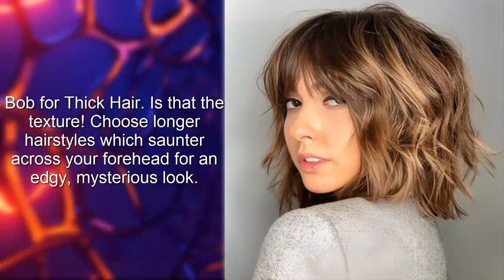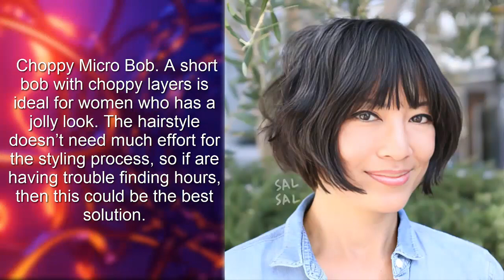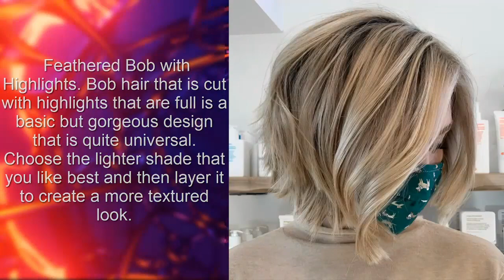12 Styles to Wear Short Bob Hair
4 Ways to Style a Short Bob Haircut | Dominique Sachse
10 Edgy Pixie Haircut And Hairstyles | Short Haircut 2023

There are many possibilities when it comes down to bob hairstyles, but they all share one feature in common: their versatility. This cut that is not too short and not too long can be described as the Goldilocks of hairstyles, and it’s not surprising that the bob has been touted to be this year’s most coveted hairstyle. Don’t let your anxiety of having short hair stop your from starting a new bob hairstyle. You can overcome it by simply cutting it and you’ll be in the love with your gorgeous new style! We’ve got 12 gorgeous examples of hairstyles cut with bobs for 2023, covering various sizes, types of hair and styles. Find the hairstyle that will win your heart.